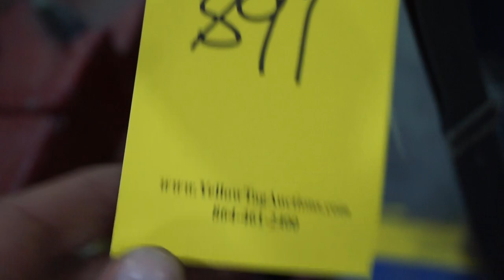Kone Cranes 10-Ton Overhead Bridge Crane - Tag# 194891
46' Span
Includes:
(2) Hoists
(2) Trolleys
Digital Scale
Laird Digital Remote
LED Lights